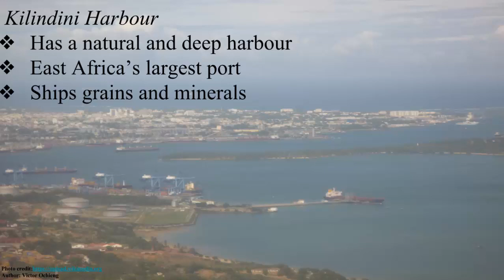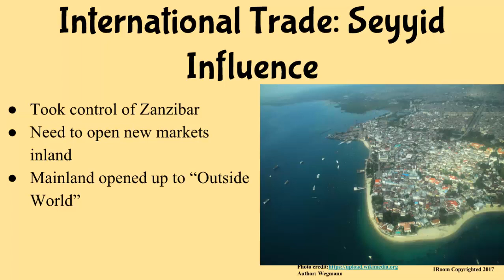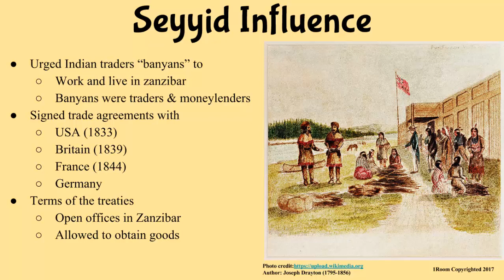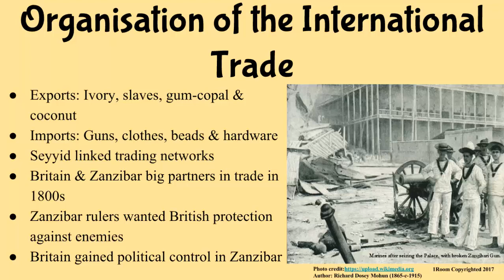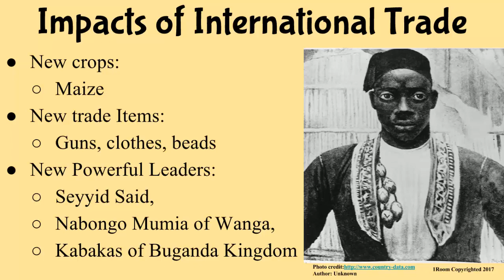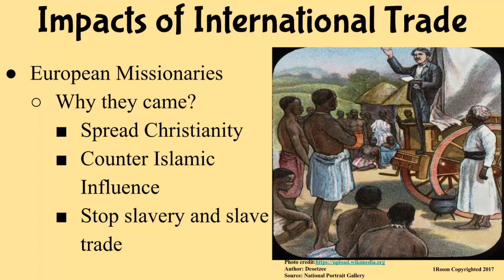1Room Kenya KCSE History and Government Form 1 Lesson 38: The International Trade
1Room Kenya KCSE History and Government Form 1 Lesson 38: The International Trade